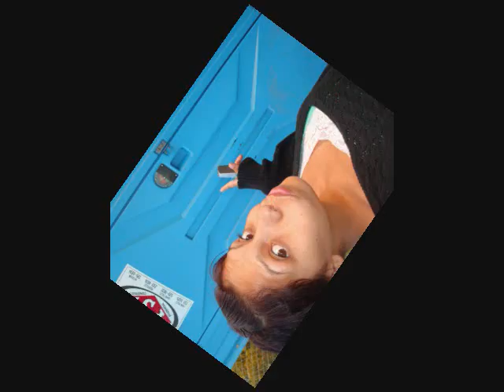Irlanda Random Picz